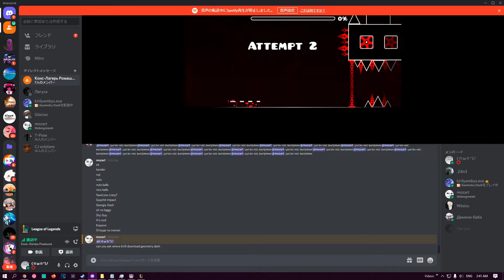How to download geometry dash (Russian way)